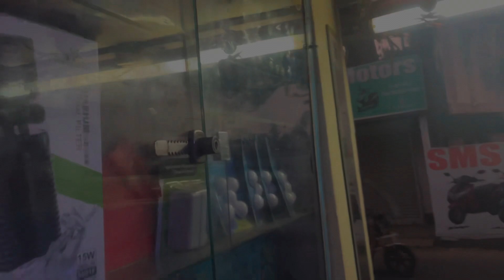এতোগুলো সারপ্রাইস একসাথে? আর কি কি হল ? ||Surprises by him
With Regards

Anamika Ghosh
Rohit Basu
Chinsurah,Hooghly,West Bengal, India